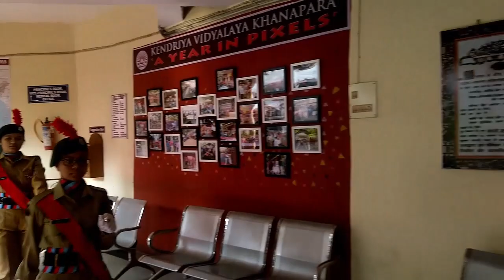72 nd REPUBLIC DAY CELEBRATIONS 2021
KENDRIYA VIDYALAYA KHANAPARA, GUWAHATI